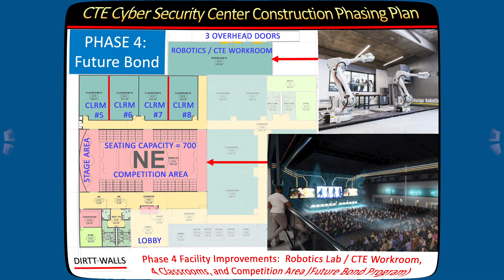September 18, 2020 - Dr. Maika's Parent Message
Another week of in-class learning starts Monday, with the addition of five more students in each classroom – this is Phase 2 of returning children to our schools.

In Phase 2, up to 10 children per classroom is allowed, while still practicing the safety protocols that have made the first few weeks successful. Remember that you have the option to keep your child at home for online learning.

Over the coming days, we will see how Labor Day weekend gatherings impact COVID numbers. The few cases that we have experienced confirmed that our response plan is effective. Thanks to the vigilance and training of our District staff, we quickly isolated individuals, conducted contact tracing, and sanitized effectively, which allowed us to keep our schools open. We reported the cases and communicated with the parents and employees at the affected sites.

Your patience, understanding and collaboration with your school staff have made these last few weeks a success. I know that you are eager, as we are, to return your children to schools. We will do just that in cautious and measured phases.

Even as our board members dealt with the pandemic, the North East ISD Board of Trustees reviewed, discussed and approved a plan to create a cybersecurity magnet program. This is a timely option for our students that takes advantage of what we have in our own backyard.

San Antonio’s cybersecurity industry is among the top in the nation.  As many of you know, the nation’s Cyber Command is right here in San Antonio and our own UTSA is home to the nation’s top cybersecurity program.

The District’s newest magnet program will enroll students for the fall of 2021. Cybersecurity - along with robotics and technology - are industries that are hungry for talented, creative and qualified graduates. We know that industry leaders will want to collaborate with us and make sure that their future workforce receives a solid foundation.

For more information on the upcoming Cybersecurity program please follow the